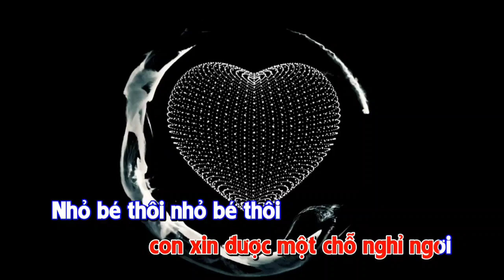(TN) Trong Trái Tim Chúa Yêu (Phanxicô)